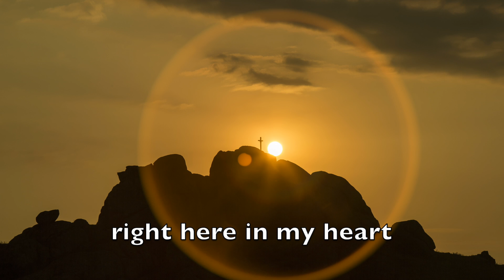Worship for September 15, 2024